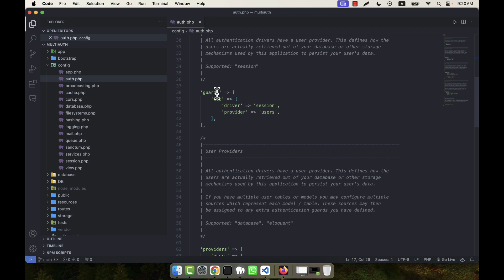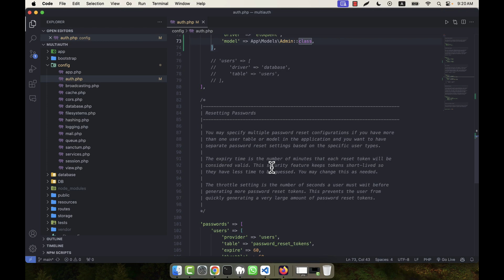Laravel 10 - Multi Authentication with Breeze & Multi Guard [Part 4] - Setup admin guard in auth.php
In this tutorial, I have discussed about Multi Authentication with Breeze and Multi Guard (Set up admin guard in auth.php) using Laravel 10. I hope, you will enjoy the video very much.

If you want to learn programming well with real life complete projects, just visit this link: